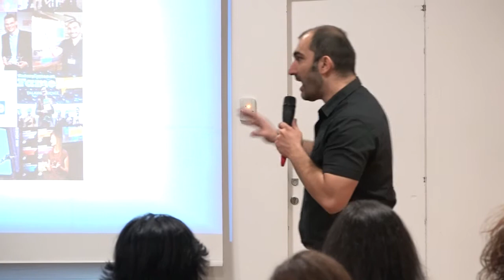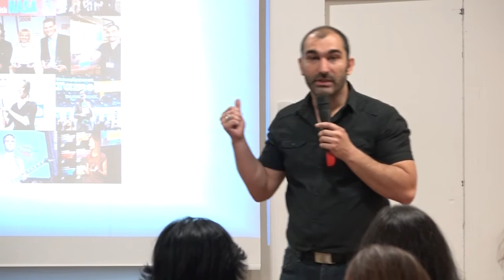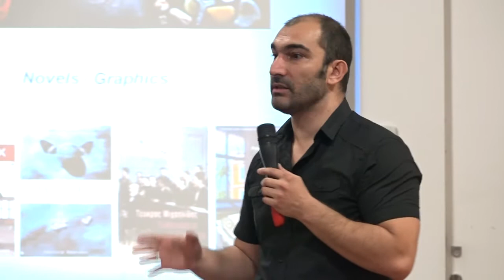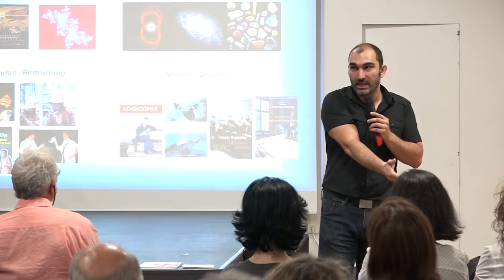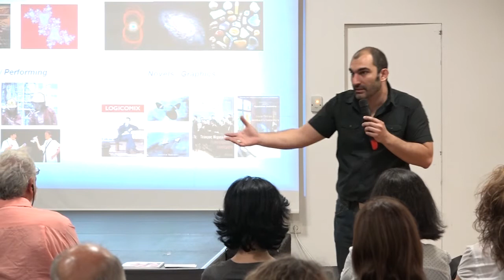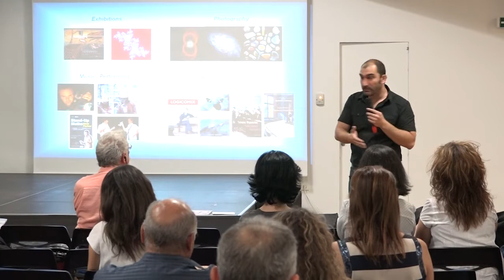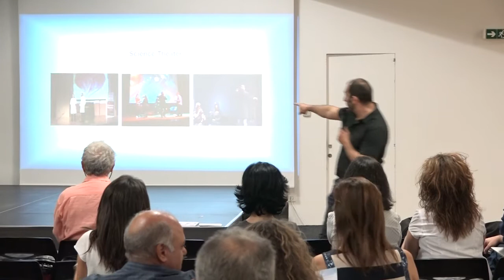Approaching science through art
"Inquiry based learning and Creativity in Science Education" International Conference - Ellinogermaniki Agogi - 10 October 2015